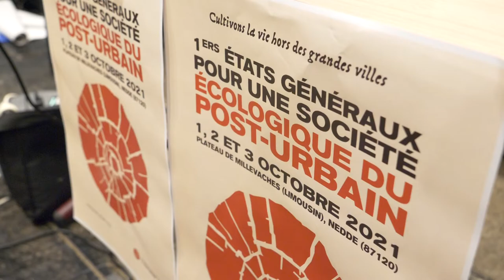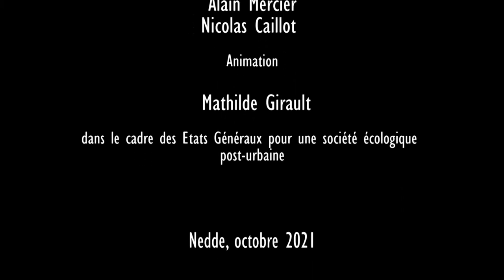Faire autonomie - Table ronde États généraux du post-urbain 2021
Barnabé Chaillot (L'énergie autrement)
Julien Kieffer (RENETA)
Geneviève Depayen & Alain Mercier (Université Rurale des Cevennes)
Nicolas Caillot
Animation: Mathilde Girault (EGPU)